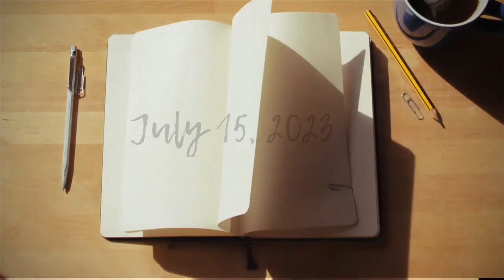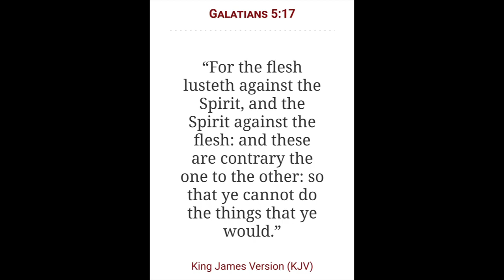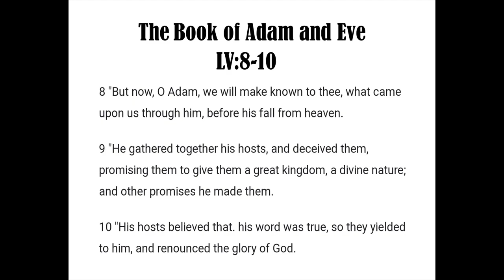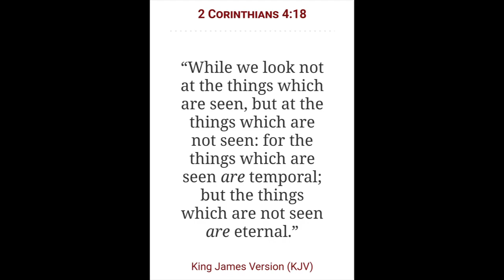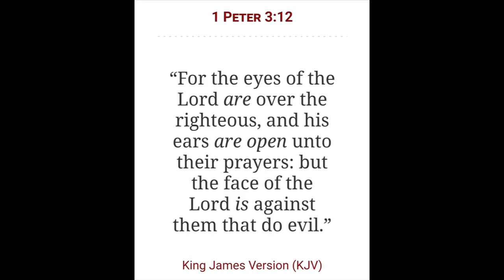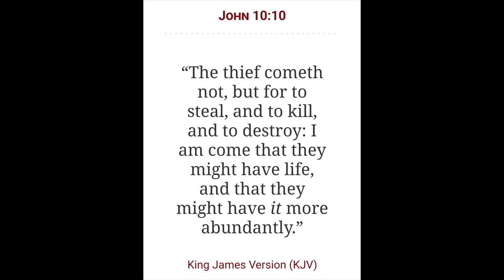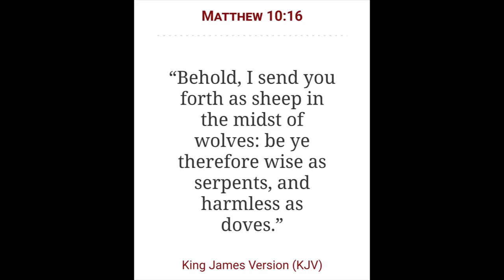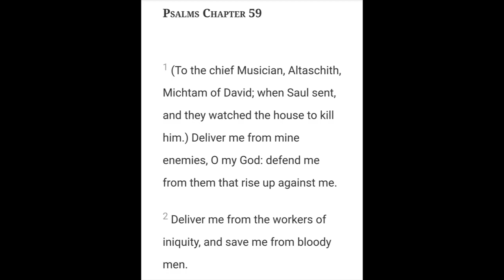The Spirit Realm Series Chapter 11 | Witchcraft & Idolatry 3